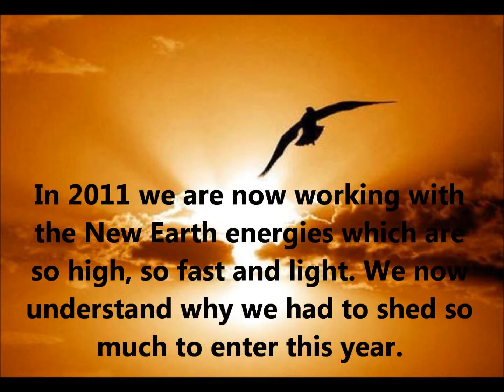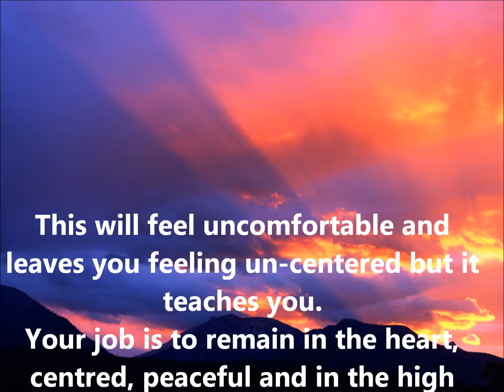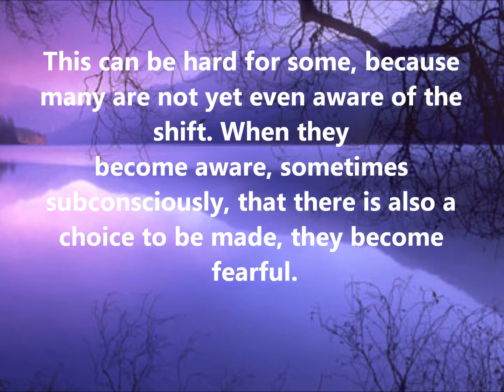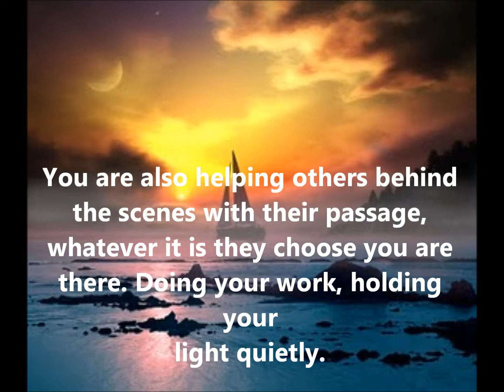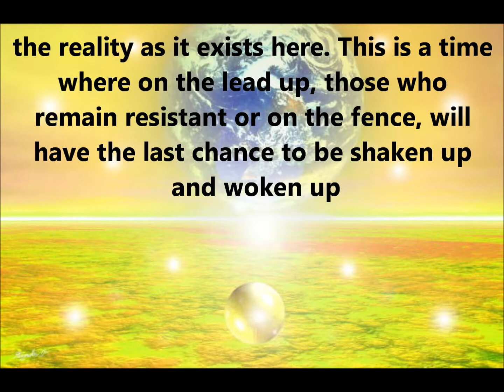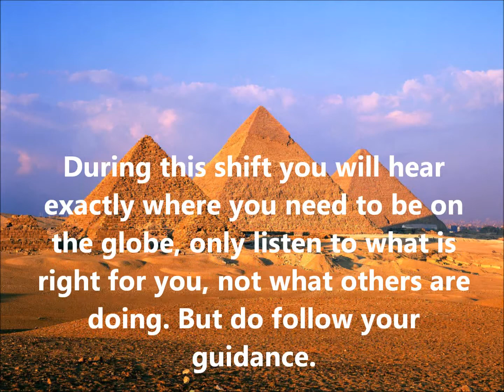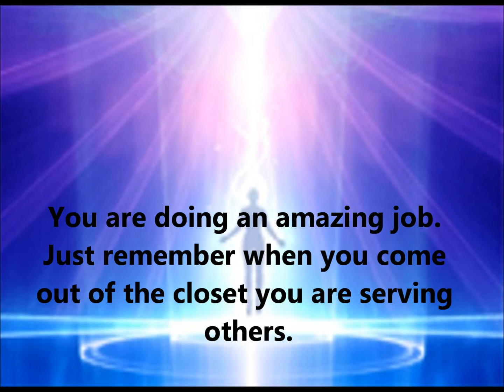Ascension Diaries 2011 - End Times 2010, 2011, 2012 Lightworker You Are The Great Shift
Hanna Ehlers MA Spiritual Teacher offers information about this important time period we entered at the end of 2010 and continuing beyond 2012. Presenting her guidance about the stages of this shift and the aspects we may find ourselves feeling, including the effects on those around us. This is really happening and Hanna discusses the importance of making your symbolic decision about where you want to be in the giant game we are taking part in.